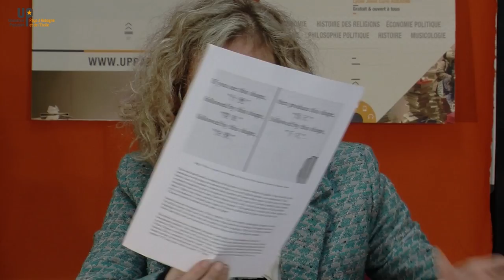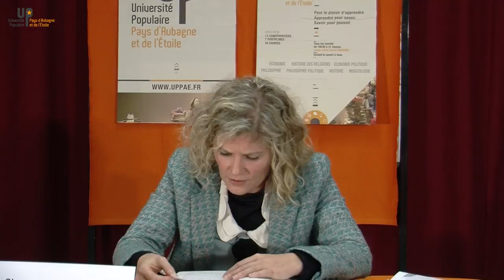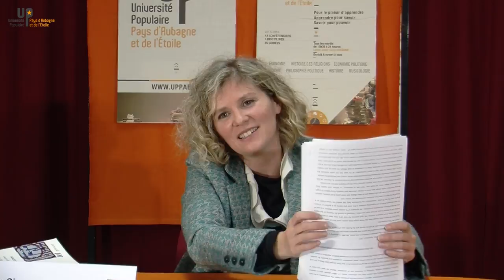Anais simon - Philosophie analytique 2/2 - Wittgenstein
15 11 16 - Philosophie
Université Populaire du Pays d’Aubagne et de l’Etoile
uppae.fr

Anaïs Simon Professeure de philosophie
Lycée Saint-Exupéry Marseille
Quelques erreurs historiques en philosophie ou Comment être certain de ne pas dire n'importe quoi.

Certaines des thèses les plus fameuses de l'histoire de la philosophie, comme le “ Je pense, donc je suis ” du Discours de la méthode, pourraient s'avérer sinon fausses, du moins totalement insensées, aussi insensées que l'une des dernières répliques de Smith dans La Cantatrice chauve : “ Le pape dérape! Le pape n'a pas de
soupape. La soupape a un pape. ”
En suivant la méthode de l'analyse des propositions du langage, on peut établir des règles de formation des phrases de telle sorte que celles-ci soient bien pourvues de sens. En d'autres termes, on peut savoir si ce qu'on dit a un sens ou non. C'est en tout cas l'objectif principal de Wittgenstein dans le Tractatus logico-philosophicus.
 Surtout, comme l'écrit Wittgenstein lui-même dans l'Avant-Propos, “ Le livre traite des problèmes philosophiques, et montre — à ce que je crois — que leur formation repose sur une mauvaise compréhension de la logique de notre langue. ”
Ainsi ce que nous disons du réel a un sens ou n'en a pas, signifie quelque chose ou ne veut rien dire. Comment peut-on être certain de dire quelque chose de sensé, c'est-à-dire de potentiellement vrai ou faux ? Il faut avant toute chose vérifier que l'outil du jugement, à savoir la langue, est utilisé correctement. Il se pourrait en effet que nous soyons parfois pris au piège des mots et que l'angoisse suscitée par la profération d'une phrase ne soit que malé-diction. “ L'être est, le non-être n'est pas ”...